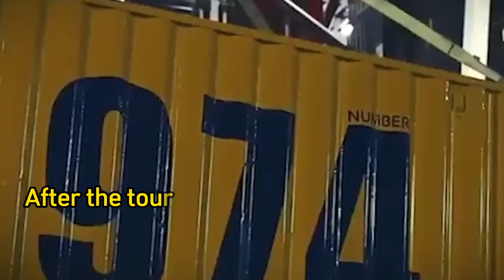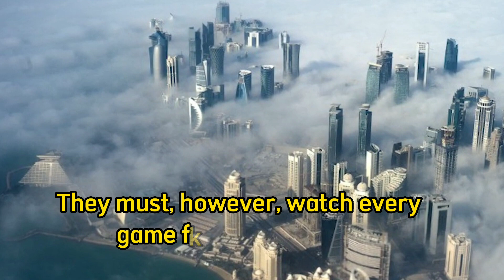5 UNIQUE FACTS OF QATAR FIFA WORLD CUP 2022 | REMOVABLE STADION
You can find 5 FIFA World Cup Unique Facts here that may be you Did not know before.